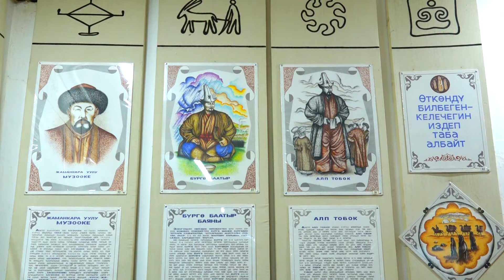Кызыктарга саякат. Ак-Талаанын тарыхый жайлары